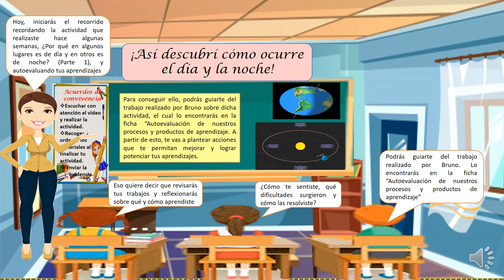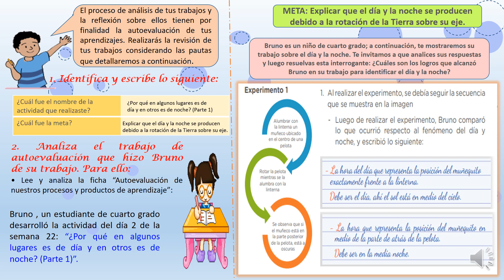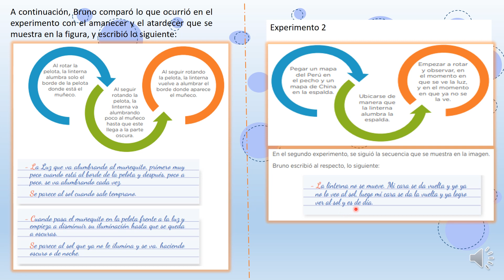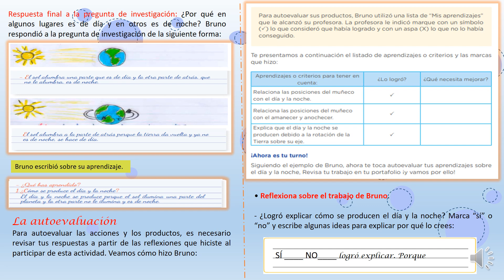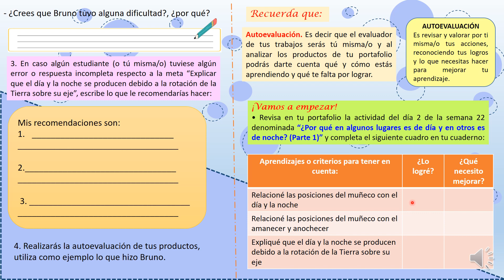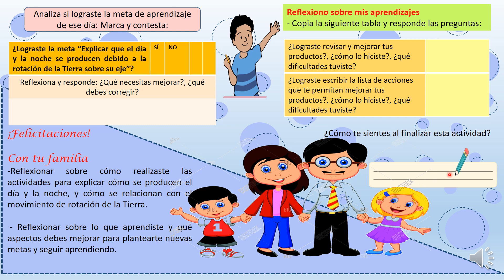¡Así descubrí cómo ocurre el día y la noche!